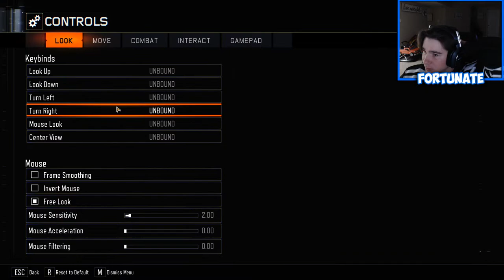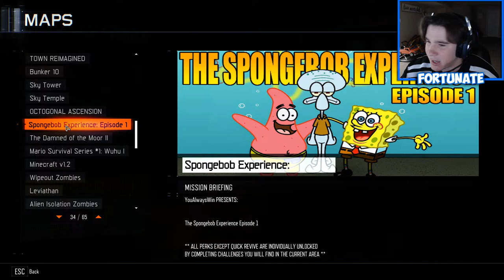Valentines Day Drinking Stream!